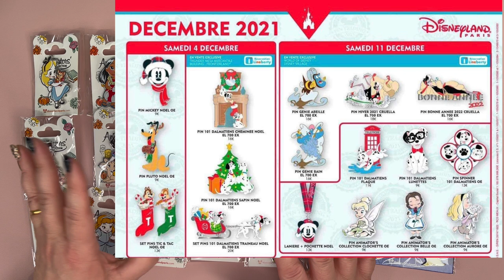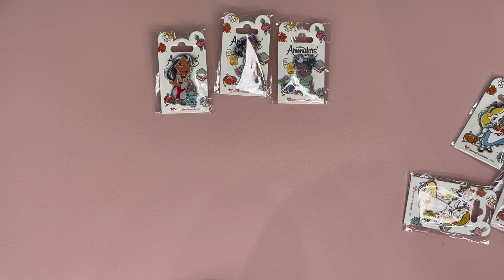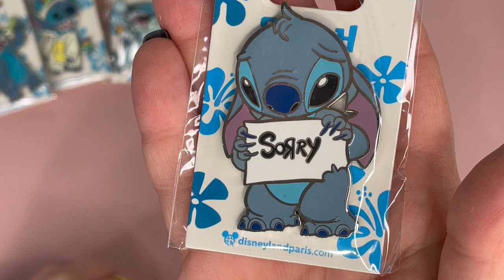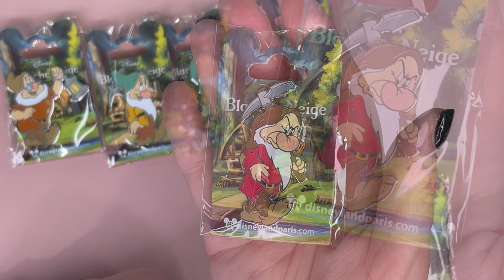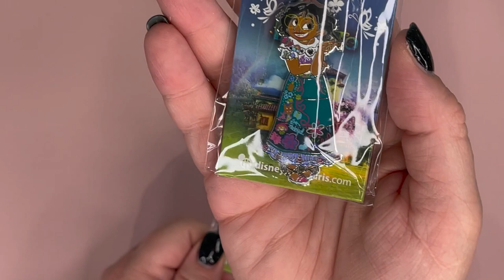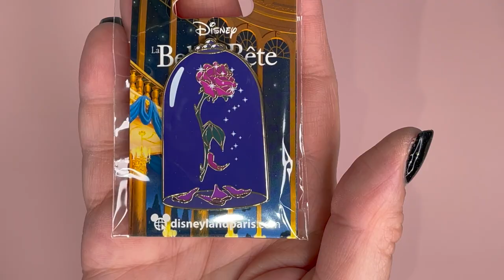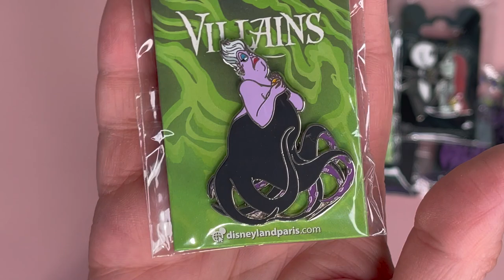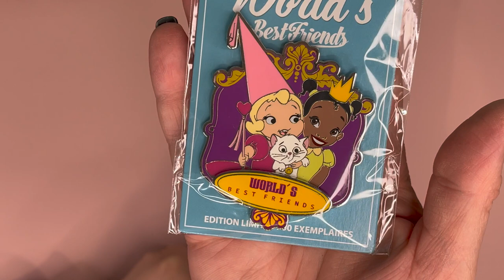A HUGE HAUL OF PINS FROM DISNEYLAND PARIS | FEATURING LIMITED EDITION 400, 500, 700 AND JUMBO PINS!!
✨In todays video I want to show you some amazing Pins from Disneyland Paris, Open Edition, Limited Edition 400, 500, 700 & Jumbo Pins!  All of these pins are options in our ‘Pins De Paris’ & ‘Plus Pins De Paris’ Mystery Pin Boxes from Disneyland Paris from Enchanted Mysteries⭐️

ENCHANTED MYSTERIES
CANNOCK
Staffordshire
WS12 9HL
UNITED KINGDOM